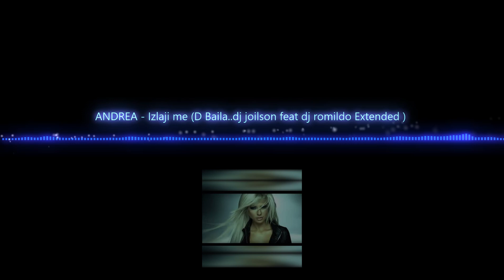ANDREA - Izlaji me (D Baila..dj joilson feat dj romildo Extended )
►► Amigos, infelizmente nossos vídeos estão desmonetizados. Pedimos que nos ajudem a manter o canal fazendo sua doação via PIX
          👇Chave PIX👇
 Paulo Caique Medeiros Coelho

💬 Nesse canal você vai encontrar os melhores Dances dos Anos 2000

O uso aceitável é um uso permitido pela lei de direitos autorais que, de outra forma, estaria infringindo.
 Caso tenha algum problema com direitos autorais, contate-nos.

00:00  Início
00:30  Meio
03:00 Fim

DEUS ABENÇOE